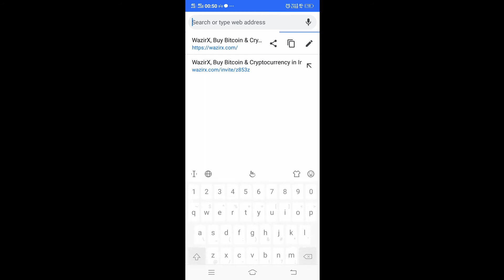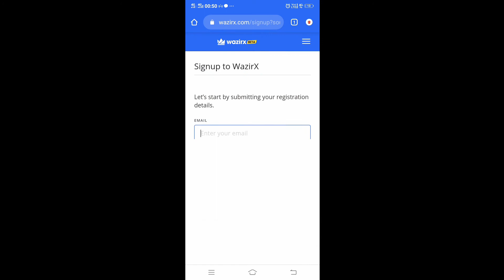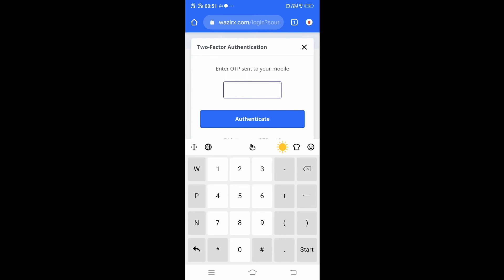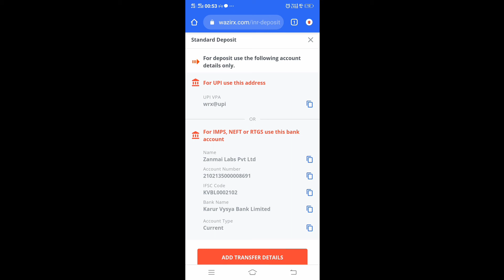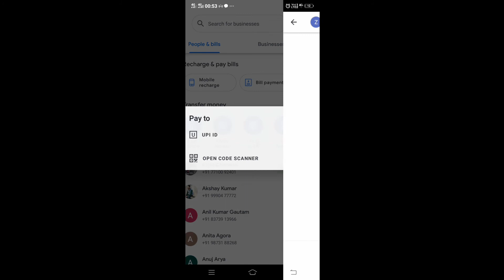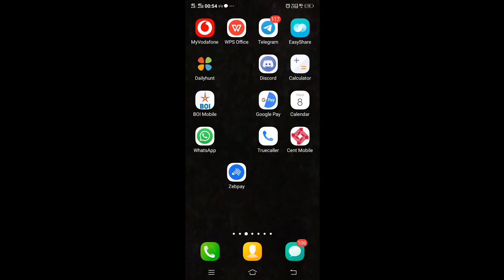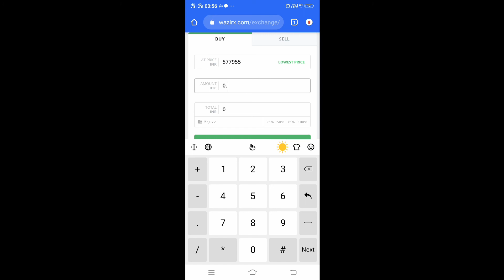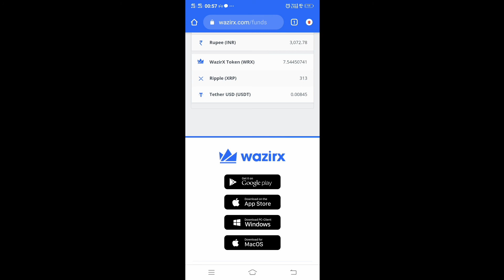How to Buy Bitcoin XRP in India-WazirX |Get Free WRX| ScopesCart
Step 2 : DO your KYC
Step 3 Deposit INR for purchasing Bitcoin or any other cryptocurrency through your bank submitted at the time of KYC.
Observe the market and buy when you feel comfortable as per the price.